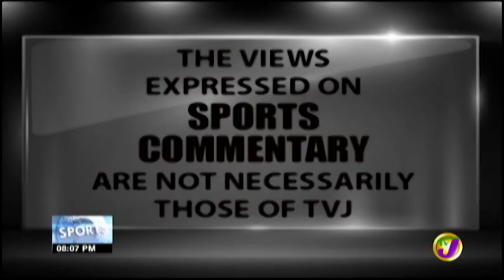TVJ Sports Commentary - August 16 2019